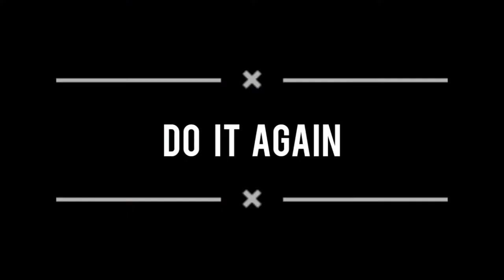Trivandrum Airport to Paalakad Duo travel 100CC Bike Bike life travel